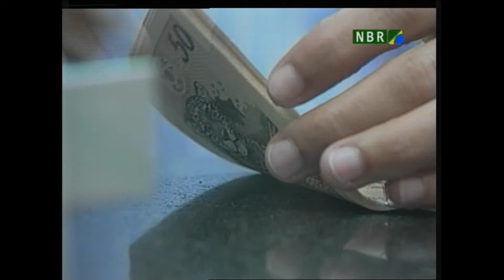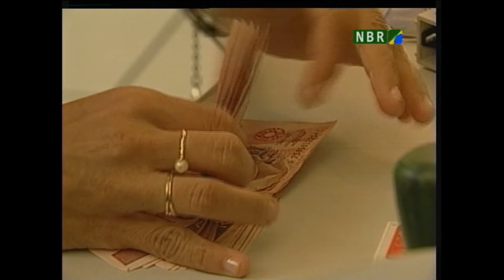Salário público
Em busca de salários melhores e estabilidade, os trabalhadores estão correndo atrás do serviço público. Um estudo do IBGE, mostra que, em 2008, o salário médio no serviço público era 56% maior que no setor privado. A diferença, segundo a pesquisa, se explica pelo perfil dos ocupados de acordo com o grau de instrução. Cerca de um terço dos trabalhadores no setor público tem nível superior completo, enquanto no setor privado, esse número era de 11,4%.